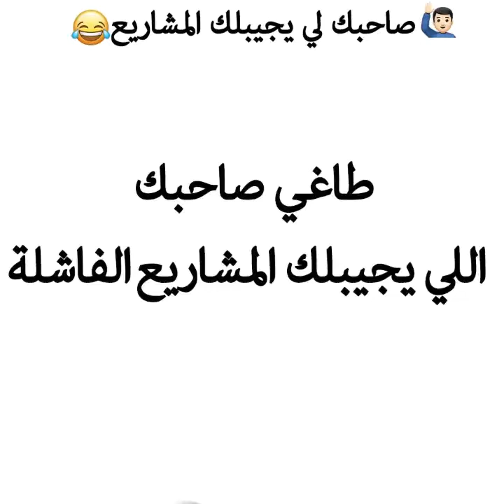عيسى وبلوطة _ صاحبك لي يجيبلك لمشاريع الفلوس 15/03/2021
عيسى وبلوطة.